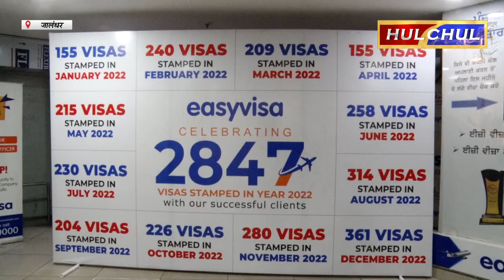Hulchul TV :Easy Visa Jalandhar ने मात्र 4 दिनों में लगवाए 69 Visa-2022 मैं कंपनी ने लगवाए 2847 Visa